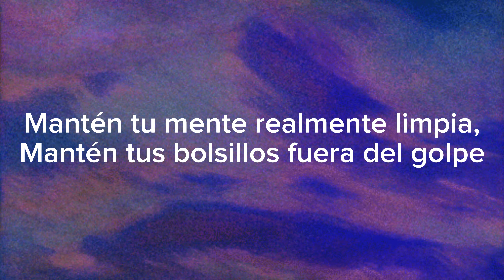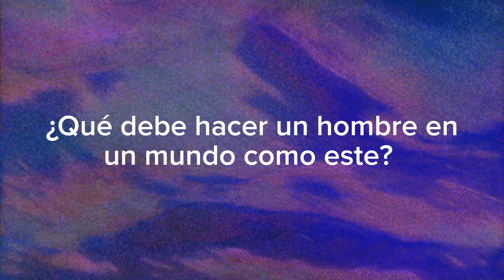Worldcorp Enterprises - High Stakes (sub español)